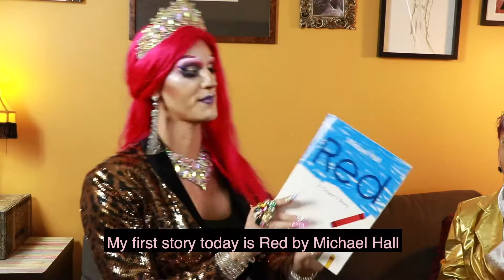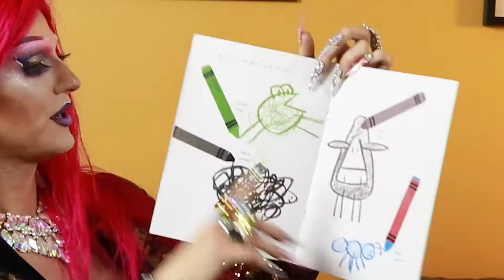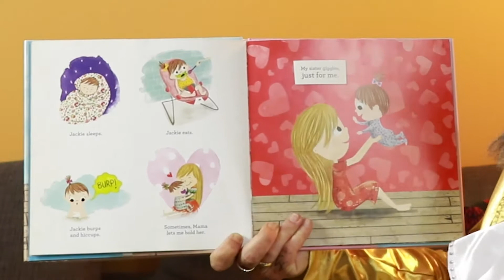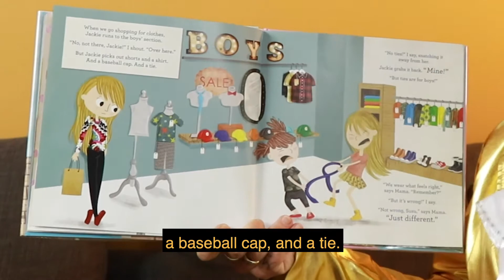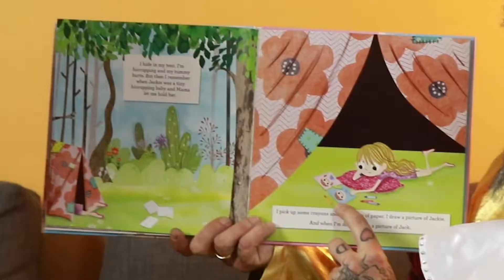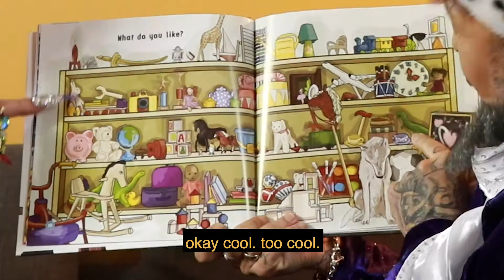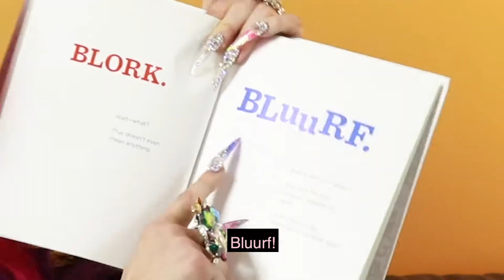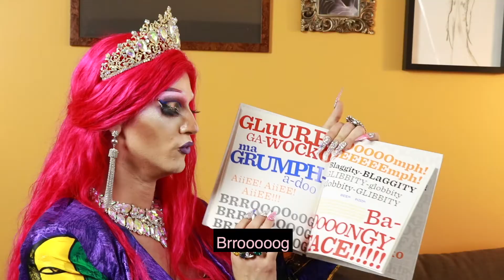Royalty Realness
Royalty Realness celebrates diversity and encourages children to look beyond gender stereotypes and embrace exploration of self. In programs like this, participants are able to see people who interpret gender and imagine a colourful world where people can express their identity freely.

Spark your imagination and celebrate inclusion and diversity with our new glamourous family-friendly storytime program, led by local drag queens and kings.

We will have two inspiring Royal Readers for you to join for some stories, songs and lots of laughs.

We have the beautiful Slamda BD!
Bringing a little pizzazz to whatever stage she is on, be it an amphitheater in the park, a reading corner in the library or your front porch! Her favourite colour is sparkle, and her absolute necessary dragcessory is a rhinestone or two. She can often be found performing with the Imperial Sovereign Court of the Chinook Arch, raising money for local charities. Slamda is always sure to leave you with a smile from ear to ear!

And the chivalrous Shane Onyou!
This silver fox has an old school style and look. Shane loves to mingle with the crowd, and being involved in the community. Shane can be spotted at various venues throughout the year. Performing weekly at Twisted Element, monthly with Fake Mustache Drag King Troupe and The Electric Stage Series. He also was recently awarded the title of The Viscount of Fake Moustaches by the ISCCA. Fall in love with the warm fuzzies he gives off.